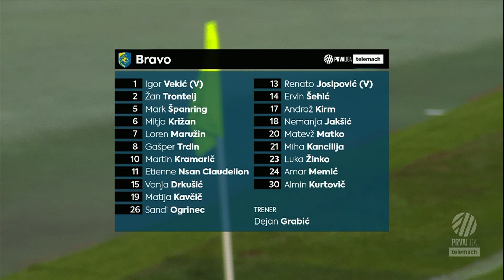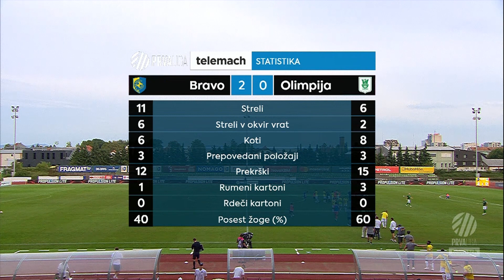Bravo 2-0 Olimpija | 6. krog 2021/22